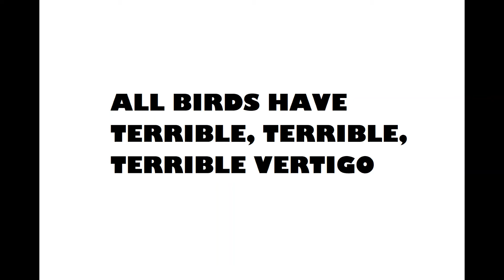All birds suffer from vertigo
Truly, nature is wonderful, but she is also cruel. In this documentary, we visit the hidden terrors of the sky.